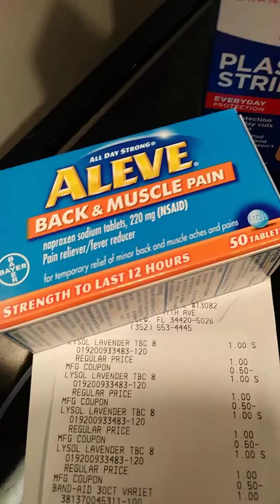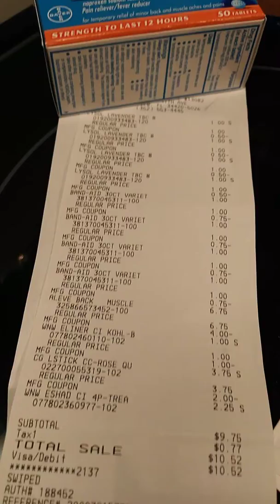March 24, 2019